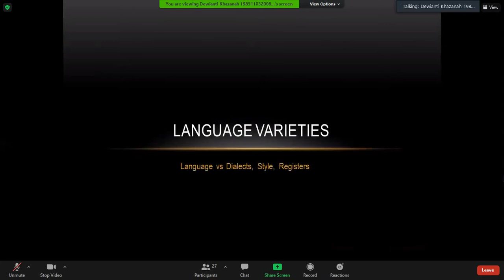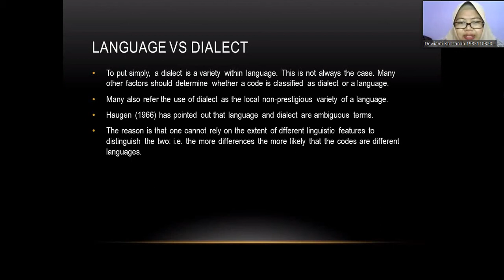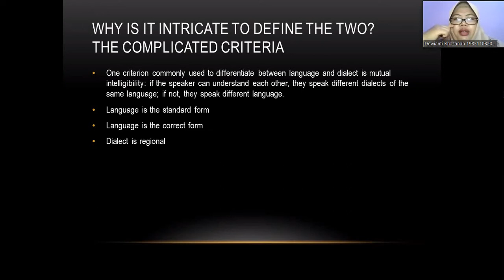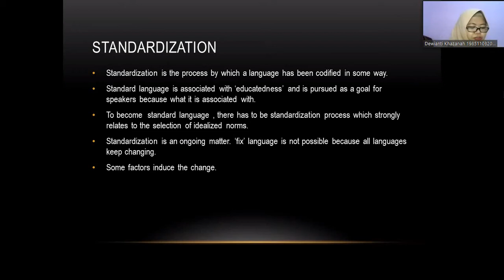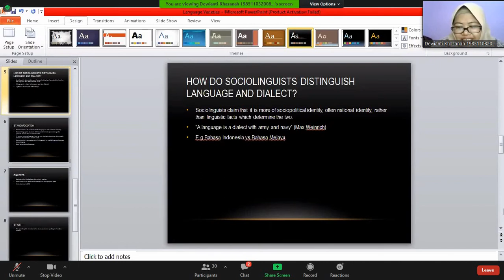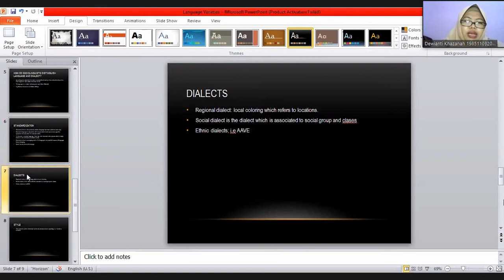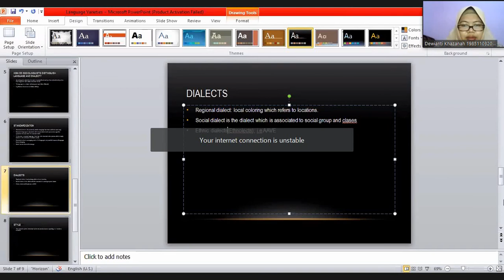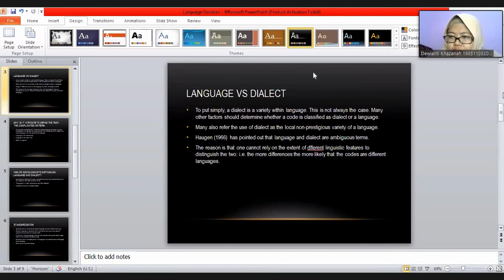Sociolinguistics - 3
3rd Meeting in Sociolinguistics Class
Lecture by Dewianti Khazanah, S.S., M.Hum. A lecturer from Faculty of Humanities, English Literature Department, University of Jember.